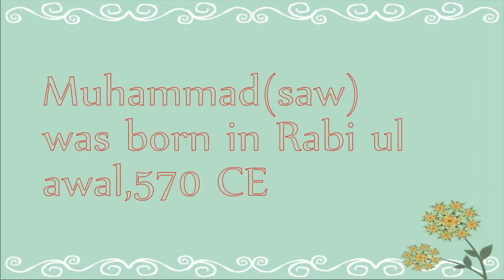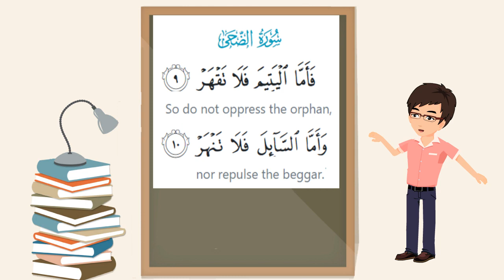Children Seerah Series 2 - Early Life of the Prophet SAW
Islamic videos, Seerah of Prophet SAW